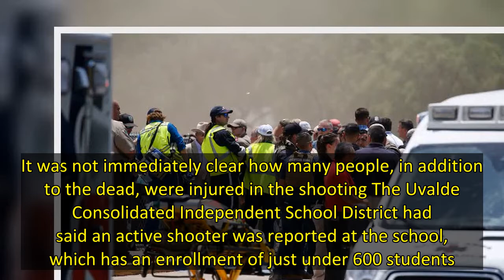14 Children, 1 Teacher Killed in School Shooting, Texas Governor Says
Fourteen children and one teacher were killed in a shooting at a Texas elementary school Tuesday, and the the 18-year-old gunman was dead, Gov. Greg Abbott said. Abbott said a local man opened fire at at Robb Elementary School in Uvalde, about 85 miles west of San Antonio.  “He shot and killed, horrifically, incomprehensibly, 14 students and killed a teacher,” said the governor.   The gunman was a resident of the community and entered the school with a handgun, and possibly a rifle, and opened